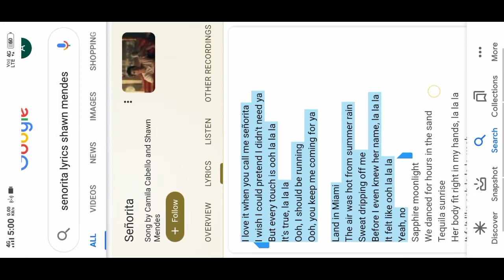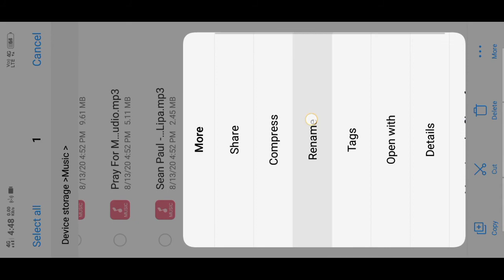How to add lyrics to a MP3 song |AYUSHMAN STUDIOS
In this video I had told about how to add lyrics to a MP3 song.
This works in almost all android smartphones.

Note: keep the .lrc file name 100% same as of .mp3 file.